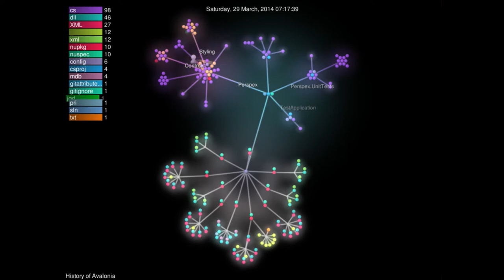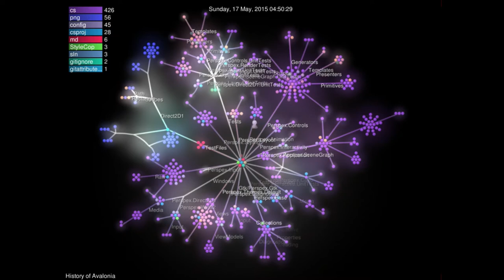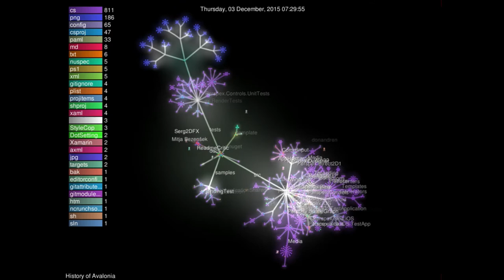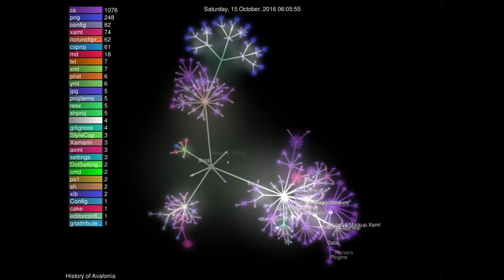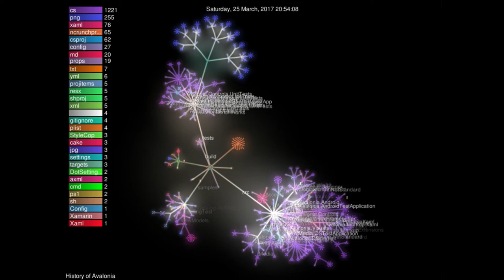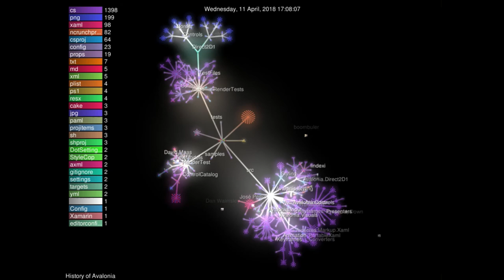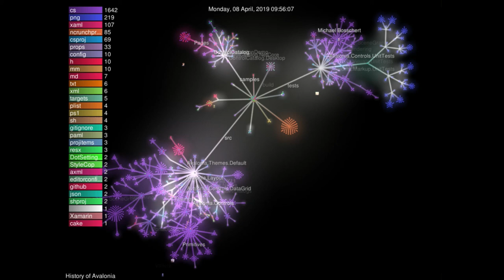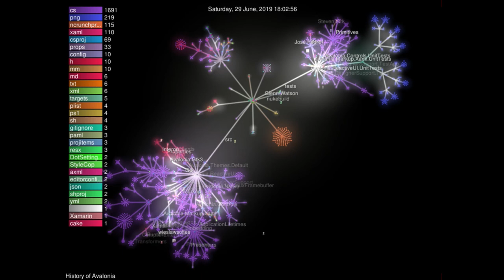History of Avalonia 2013-2019 (Git Visualization)